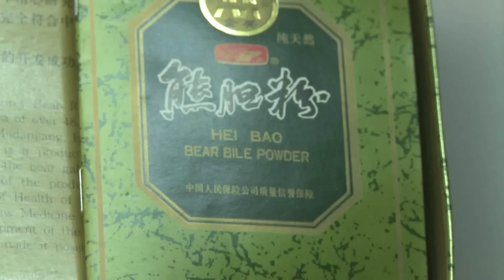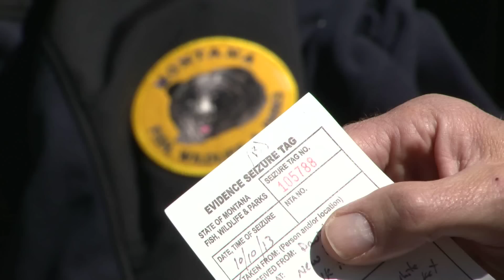Wildlife Trafficking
Montana Wardens encounter a global problem.